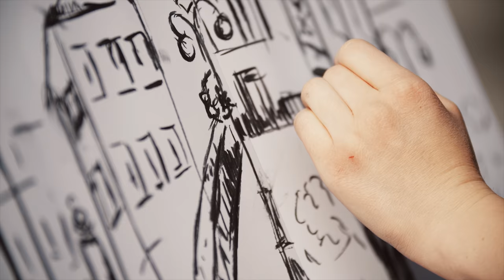Tomek "Kowal" Kowalski - Za drzwiami raju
Tekst: Tomasz Kowalski || Kompozytorzy: Marcin Trojanowicz ,Sebastian Piekarek.
Montaż: Rafał Maćkowiak
Zdjęcia: Barbara Lutzner, Rafał Maćkowiak
Aktorzy:Żaneta Rzeszutek, Natan Kowalski, Łukasz Kozłowski. Grzegorz Dąbrowski, Przemek Orłowski.

Podziękowania dla Burmistrza Trzebnicy oraz Urzędu Miejskiego w Trzebnicy za pomoc i wsparcie podczas realizacji teledysku.